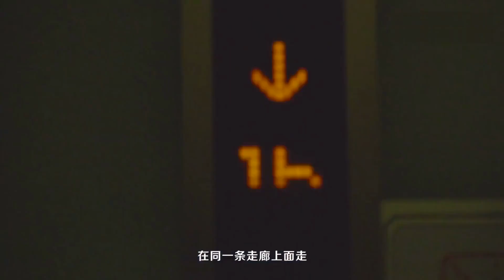2016-04-25【iwini系列節目】時間少女鄧紫棋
介紹： 鄧紫棋16歲出道，是一個早熟的歌手，可是在她的心裡面一直裝著很多少女的影子。汪峰和她的年齡相差快20歲，他們交談起來絲毫卻沒有任何的隔閡和障礙。

紫棋說，其實一切只是因為你還沒有走到時間的盡頭，所以你在那一個當下你覺得那是苦。可是其實它拼湊起來，有一天你會發現，它其實是一步一步在建立一個完整。